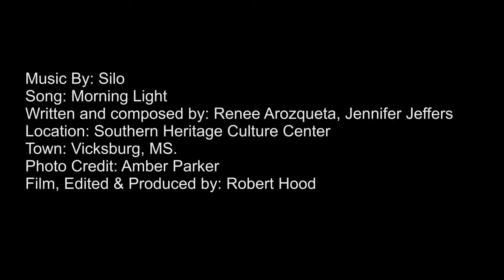Silo Morning Light